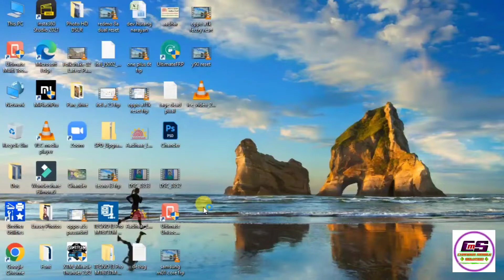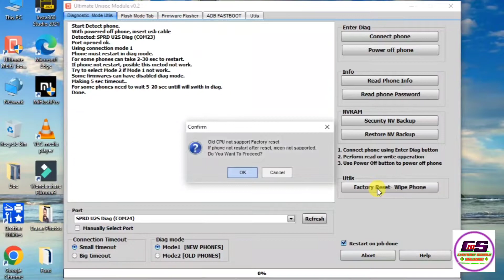Realme C21y Password Unlock | Realme C21y Pattern Unlock | Realme C21y Password by Remove by Umt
Realme C21y Password Unlock
Realme C21y Pattern Unlock
Realme C21y Password by Remove by Umt